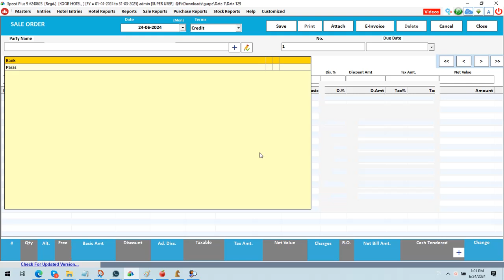Speed Plus 9.0: Now Track Sale/Purchase Orders on Delivery Date. FREE DEMO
Beat your competition, Grow your business, Get accurate estimation of Sale / Purchase Orders Delivery Date  on or before time.

Very useful features for businesses maintaining delivery process like FMCG, Inverter / Battery, Automobiles, Electrics, Mobiles, Computers, Nurseries, Agriculture implements, Medicines, Pesticides, Machinery and Tools, Spare parts etc.